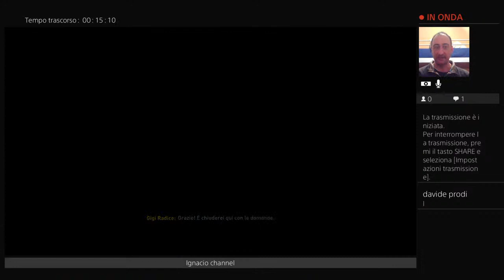Fifa 20 carriera Torino - Ottavi Europa League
Partita di ritorno vs Wolverhampton - GOLEADA !